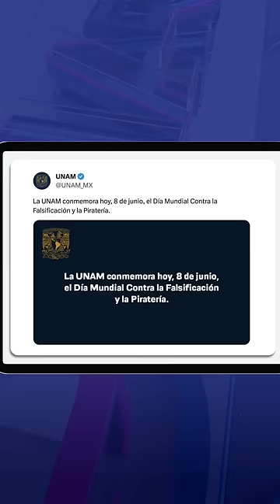LatinusDiario. Esquivel intenta dar carpetazo a plagio y UNAM continuará investigación.